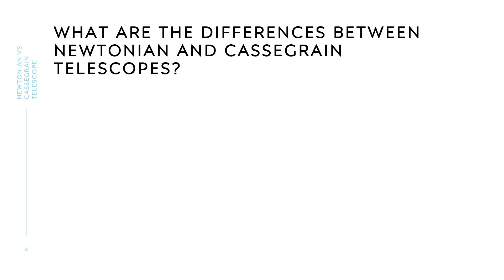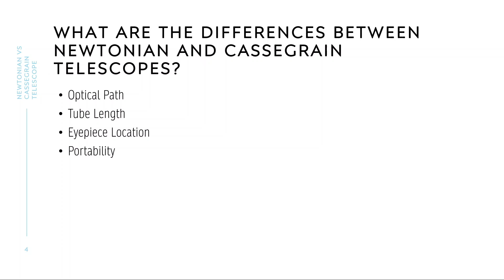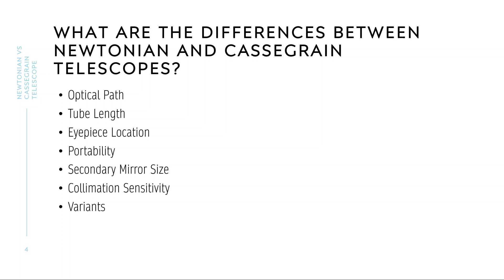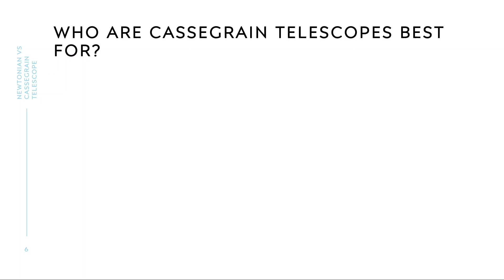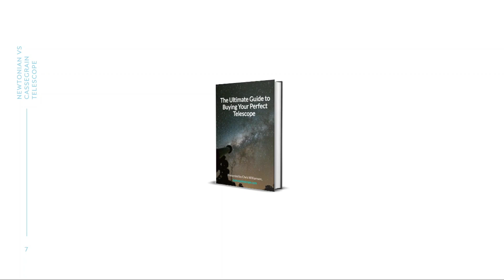Newtonian vs Cassegrain Telescope [The Differences Explained]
Wondering what the difference is between aNewtonian vs Cassegrain Telescope? Not sure which one to go for? What is best? What does what? Here is all you need to know.

🔭 Discover the proven process to buying your perfect telescope (make the right choice) 👇🏼